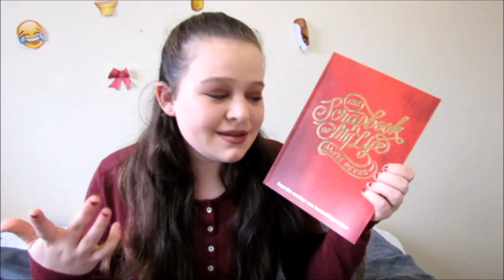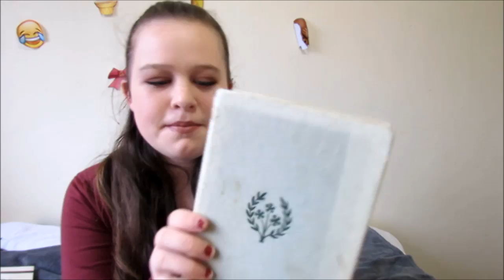July TBR 2016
Hope you guys enjoy my first try at a TBR.
Comment down bellow your TBR!